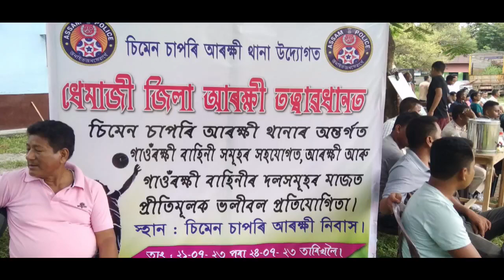Simen Chapori Thana Volleyball Competition